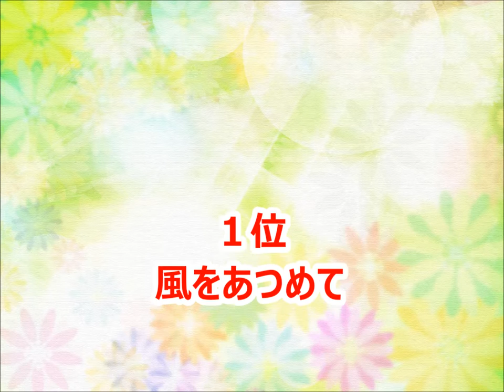【神部冬馬】カラオケ人気曲トップ10【ランキング１位は!!】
神部冬馬さんのカラオケベストランキングです。（おすすめ）

ぶどう畑で恋をして
僕だけの行進曲
いつまでも
空飛ぶくじら
風をあつめて
夏空に輝け
初恋雪
夢のつづき